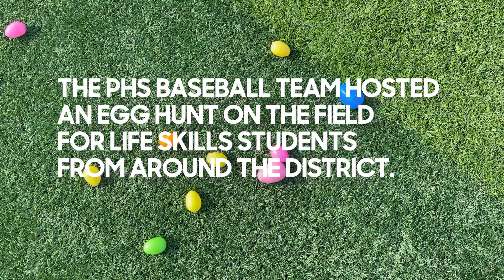Baseball team hosts egg hunt for district Life Skills students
Players took donations from the community and let Life Skills students take the field to hunt eggs and throw some pitches.